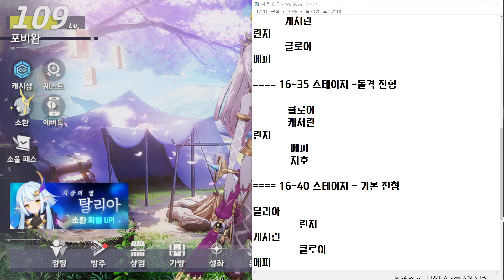👍 에버소울 EverSoul 👍 16 스테이지 클리어 정보 = 추천 모바일 게임